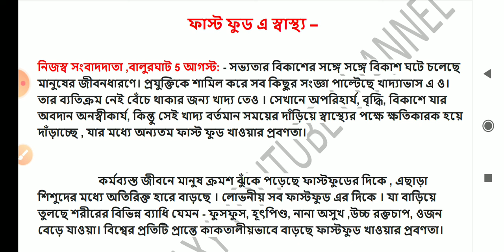psc clerkship main and ICDS main বাংলা প্রতিবেদন রচনা class - 9 | ফাস্ট ফুড ও স্বাস্থ্য